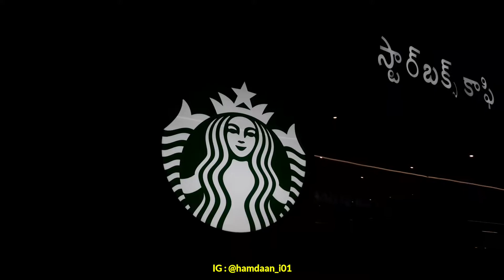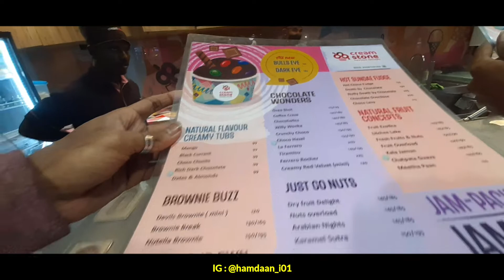PAISE WASTE IN CREAM STONE HYD